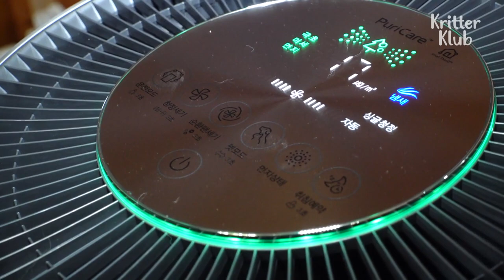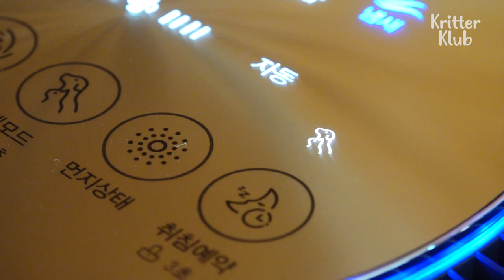Grandma's Favoritism Drives Cutie Corgi Puppies Nuts?! | Kritter Klub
Dem cute corgi puppies grandma can't help but love the puppers even when they almost destroy the house! But the grandmother's favoritism actually triggered the puppers to go crazy..?